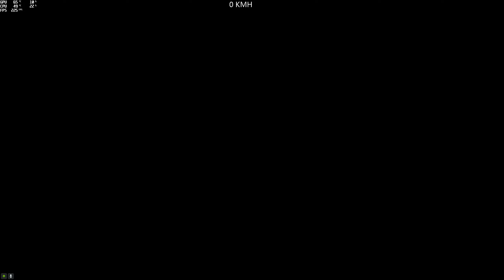(Parkour) ScramKouRace XII (Xenia2005) (Scramjet) [GTA 5 PC]